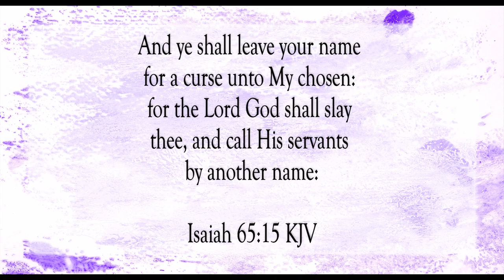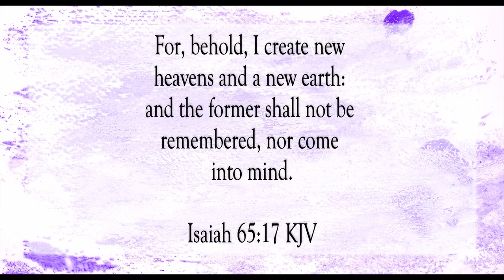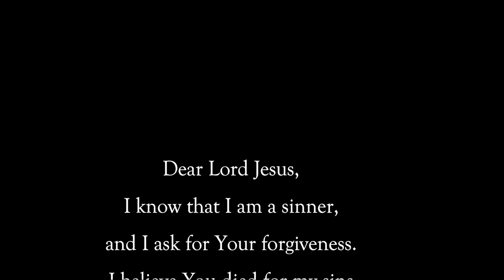Former Troubles Forgotten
Scripture of the Day! Former troubles forgotten!